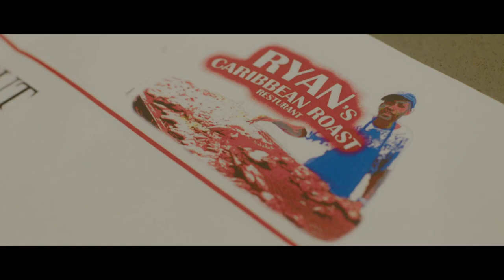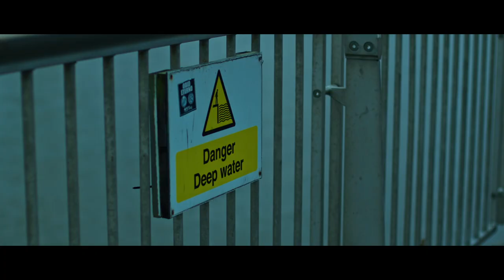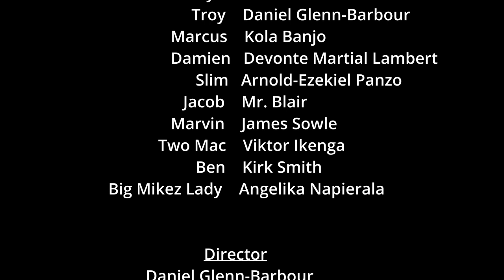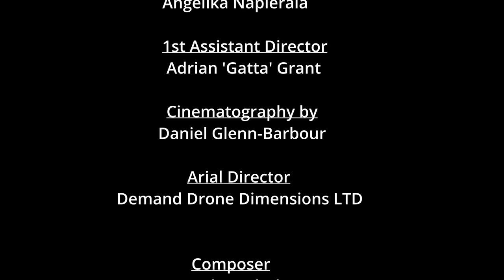Yes Man Chronicles - Episode 1 - Ryan Sinclair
-Watch 'Yes-Man' The Feature Film on amazon-

With a beautiful family and restaurant on the way, Ryan does well to let his environment make him money; however, it's that same environment that holds him back the most.

Ryan Sinclair  - Keon Martial-Phillip
Big Mikez  -  Michael Momodu
Kayla - Tiffany Thomas
Shyla - Malaika Carter
Troy  -  Daniel Glenn-Barbour
Marcus  -  Kola Banjo
Damien  -  Devonte Martial-Lambert
Slim - Arnold-Ezekiel Panzo
Jacob  -  Mr. Blair
Marvin  -   James Sowle
Two Mac  -  Viktor Ikenga
Ben  -  Kirk Smith
Big Mikez Lady  - Angelika Napierala

Director
Daniel Glenn-Barbour

Story and Screenplay by
Keon Martial-Phillip  &  Daniel Glenn-Barbour

Produced by
Angelika Napierala

1st Assistant Director
Adrian 'Gatta' Grant

Cinematography by
Daniel Glenn-Barbour

Arial Director
Demand Drone Dimensions LTD

Composer
Jonathan Clarke

 Corey Ledz - Next Ting
 Mark Foxx - Bando
 Gdna Ft GV - Wave